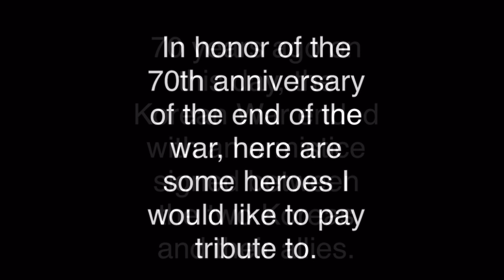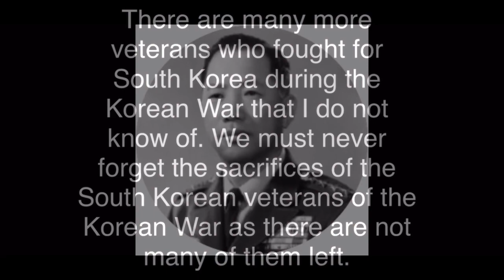Tribute to South Korean Veterans of the Korean War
Hey y’all, here’s a new video for you to view!

When we hit a thousand subscribers, I will have slime dumped on my head!

Stay motivated!

JonathanLee964

The reason I did this video is because July 27th this year will be 70 years since the Korean War ended. I feel this way because both sides of my family are Korean. Both sides of my family were affected by the Korean War, but trusted in the Lord and are living very well right now. Also, two of my elders served in the South Korean Army during the Korean War. One from each side of my family and I feel honored to have two family members who fought for the independence and future of South Korea.

Veterans Names and Positions:

채명신 - Chae Myung Shin

South Korean President:
박정희 - Park Chung Hee
김영삼 - Kim Young Sam
김대중 - Kim Dae Joong

South Korean Prime Minister:
김종필 - Kim Jong Pil
정일권 - Jung Il Kwon
강영훈 - Kang Young Hoon

South Korean Marine Corps Commandant:
신현준 - Shin Hyun Joon

South Korean Army Chief of Staff:
백선엽 - Baek Sun Yup
이형근 - Lee Hyung Geun
송요찬 - Song Yo Chan
장도영 - Jang Do Young
김종오 - Kim Jong Oh
임충식 - Im Chung Shik

South Korean Defense Minister:
유재흥 - Yoo Jae Heung

South Korean Air Force Chief of Staff:
김신 - Kim Shin
장성환 - Jang Sung Hwan